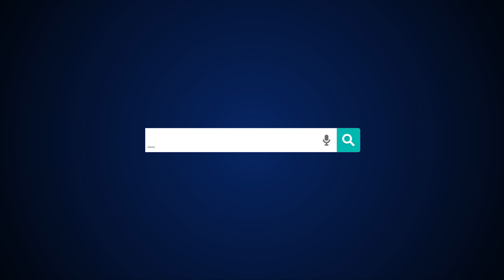[SONY] バケモノになったカメラ [α9]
ILCE-9 ソニーα９がソフトウェアアップデート。 Ver. 5.00 となって、ほとんど別物、ハイテク・モンスターと化した、その様相を語ります。

これ、まさにバーサクなり。